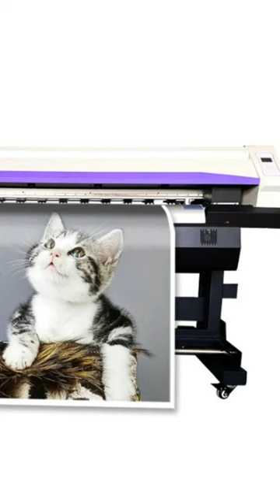Who Was Claude Monet's Favorite Model | Best Digital Art Shop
Who was Monet's favorite model?
His favorite model was his first wife Camille Monet, who appears in over 30 of his paintings.
The two met in 1865 and were married in 1870.
Shortly after the birth of their second child, Camille tragically died at the age of 32, probably from pelvic cancer.
A grieving Monet painted her for the last time in Camille Monet on her deathbed in 1879.
The art critic John Berger described the painting as “a terrible blizzard of loss, and there can be very few death-bed paintings, which have been so intensely felt or subjectively expressive.”
You can own museum quality copies of Claude Monet's paintings by downloading our high resolution image files, and print them at local print shop.
This is the most affordable way to own some of the most famous paintings in the world.

High resolution printables of famous paintings - DIY print vintage paintings in  large format